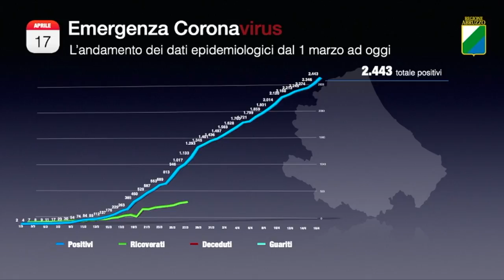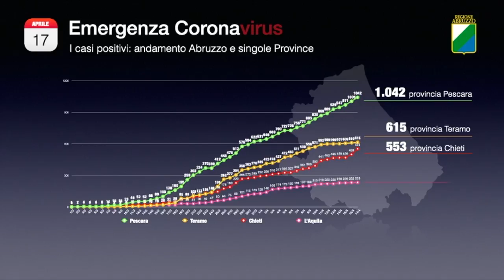Covid-19, i positivi in Abruzzo salgono a quota 2.443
Quasi cento i nuovi casi riscontrati oggi in Abruzzo: 97 positivi che portano il totale 2.443 mentre gli ulteriori tre decessi portano il numero complessivo a 246